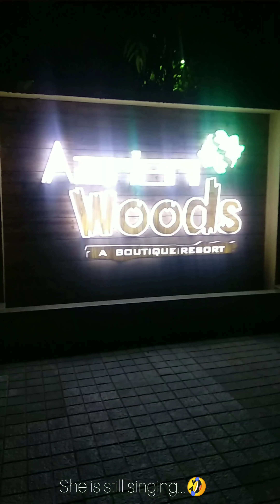Aarian Woods A Boutique Resort||Dinner out with Mandarin Teacher😍||Sonapur